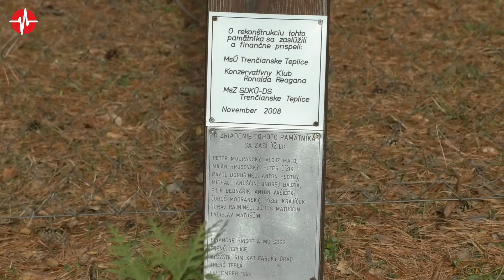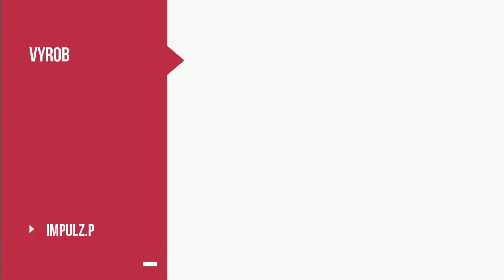Deň vojnových veteránov a spomienka na zostrelených amerických letcov 11.11.2022